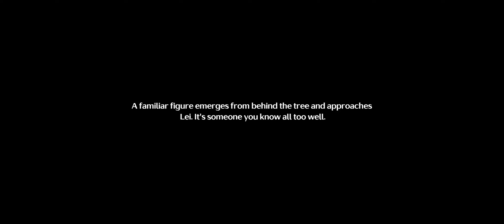[Mobile - Wuthering Waves] Ver. 1.2 Event: By Moon's Grace Quest 2 - Tale of Moontree Lodge 3a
--- Quest:
Festival Preparations IV

-- Side Quests:
By Moon's Grace - Moments
- Operation: Lunar Duo
- Puzzle of Puzzles
- Cause to Fight for